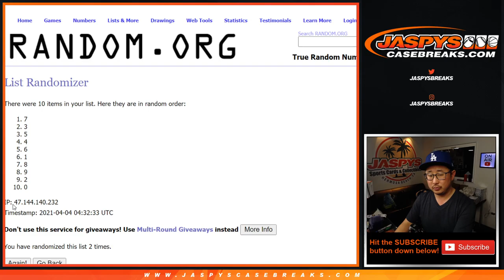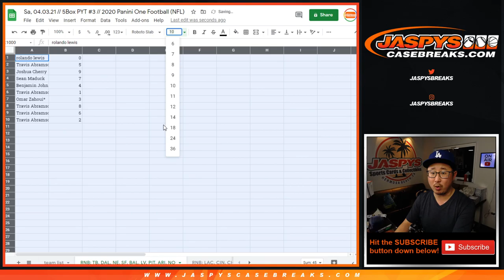RNB: TB, etc // Sa, 04.03.21 // PYT #3 // 2020 Panini One Football (NFL)